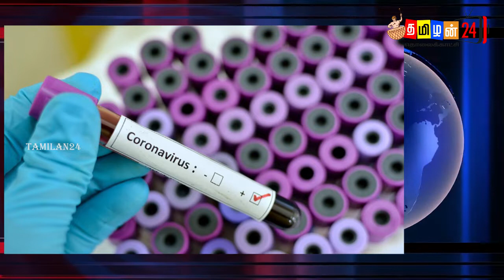tyjhfgf இன்றைய 27.10.2020 இலங்கையின் முக்கிய செய்திகள்!switzerland foreign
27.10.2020:- இன்றைய இலங்கையின் அவசர அதிரடி பிரதான செய்திகள்!